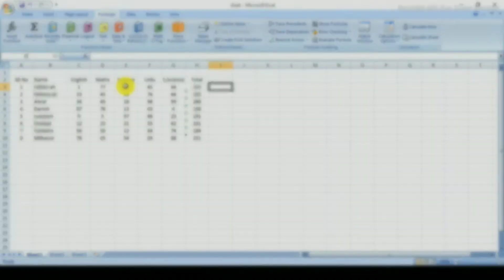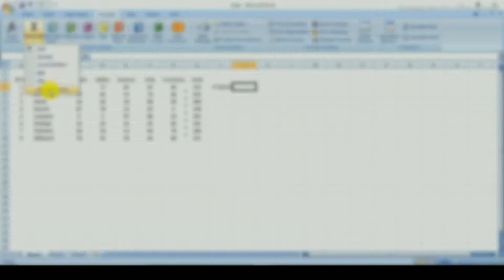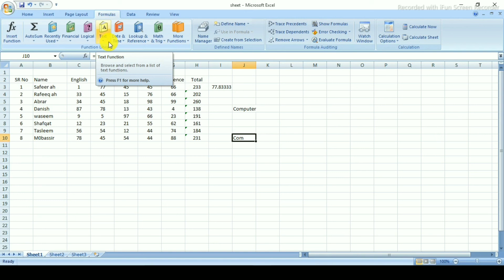Formulas tab Recently, financial, logical Text, in Microsoft Excel